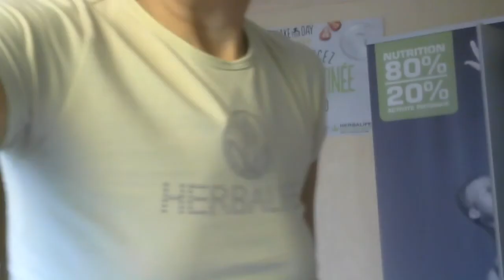stretching Aide au système digestif et Renforcement des défenses Immunitaires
Hello ami(e)s Sportifs !

Je te retrouve aujourd'hui pour une séance de stretching un peu particulière et simple : des postures pour soulager le système digestif et le transit, ce qui favorisera le développement de votre immunité.
Pensez à demander un bilan privé pour faire face aux périodes de fêtes, sereinement.

Reçois ton bilan nutritionnel de la part d'un coach en demandant ton rendez-vous gratuit